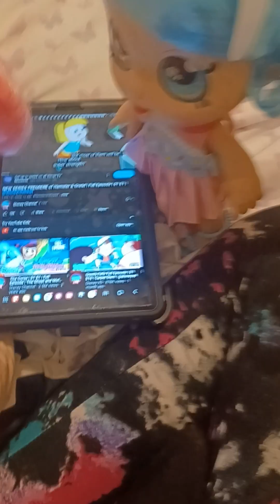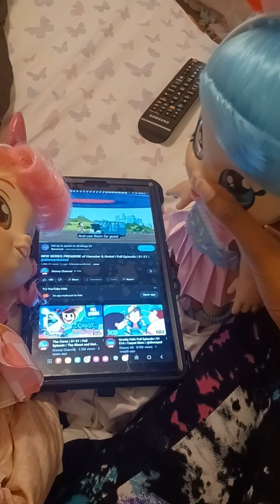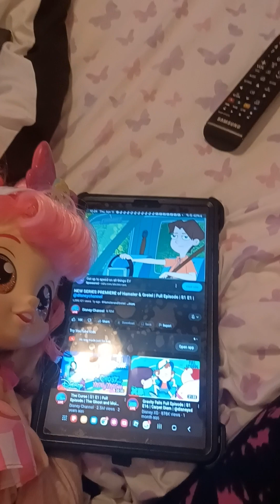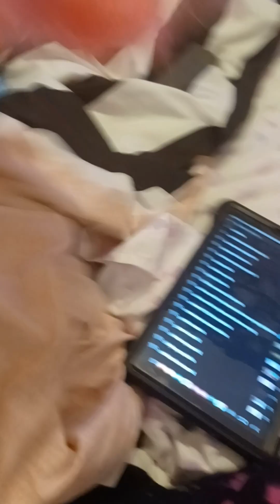Kindi Kids Donatina Watches Hamster And Gretel And Gets Grounded